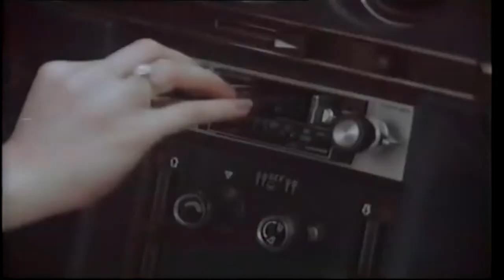Marika Gombitová - Ateliér duše (1987)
Marika Gombitová / Kamil Peteraj
Československá televízia Bratislava, 1987